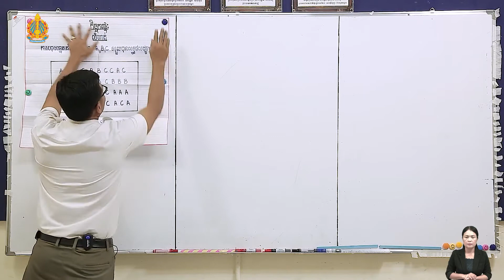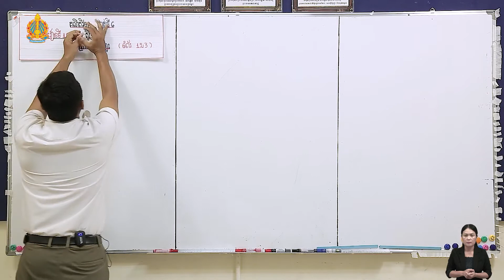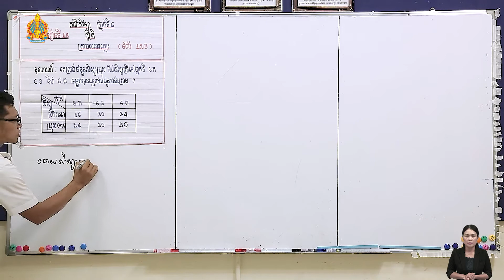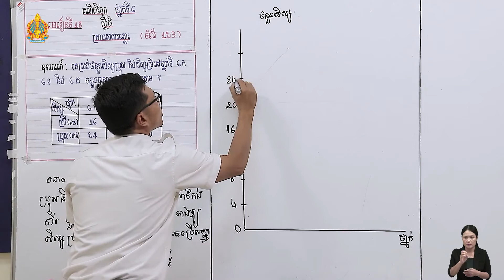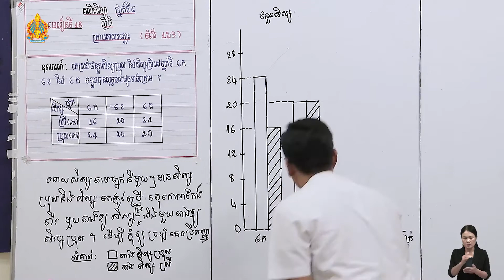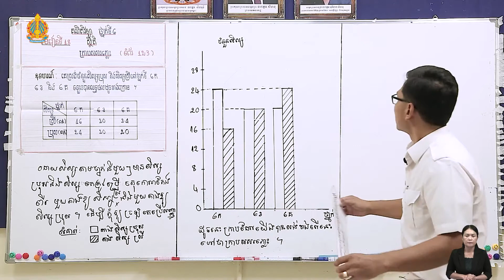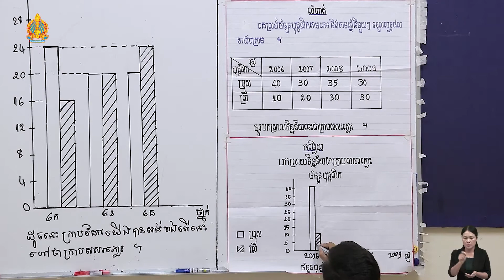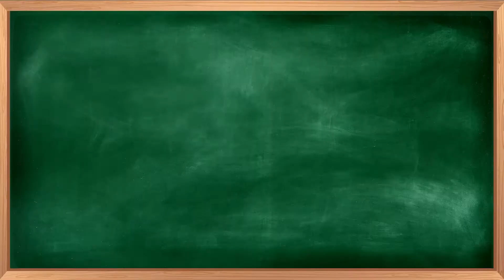គណិតវិទ្យាថ្នាក់ទី៦ មេរៀនទី១៨៖ ស្ថិតិ(ភាគ៣)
កម្មវិធី​សិក្សា​តាម​អ៊ីនធឺណិត ៖ មុខវិជ្ជាគណិតវិទ្យាថ្នាក់ទី៦
មេរៀនទី១៨៖ ស្ថិតិ
ចំណងជើងរង៖ ក្រាបសសរភ្លោះ
បង្រៀន​ដោយ៖ លោកគ្រូ ភេម សុទ្ធ
សាលា​បឋមសិក្សាវត្តបូព៌(ខេត្តសៀមរាប)